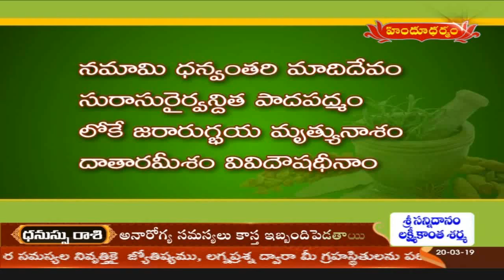హైపర్ సోమ్నియా అధికనిద్ర సమస్యకు ఔషధం : Ayurvedic Remedies by Dr Chitti Botla Madhu Sudhana Sarma